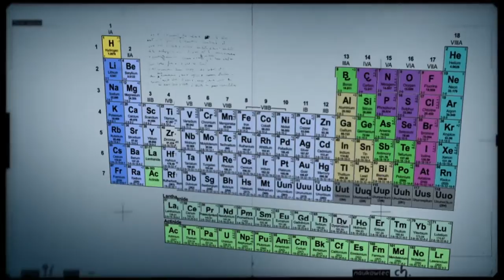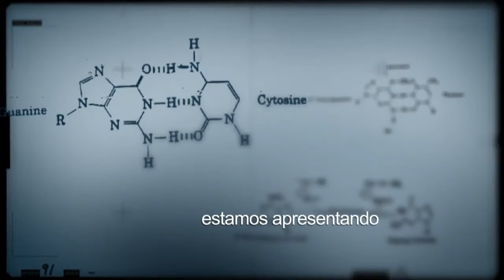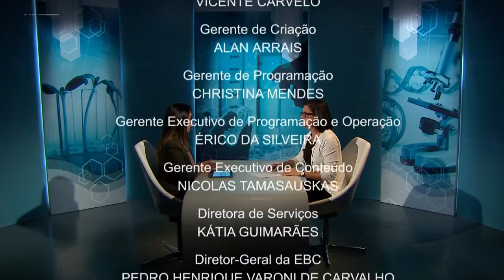Governo desenvolve tecnologias para fortalecer produção de castanha-do-brasil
CONEXÃO CIÊNCIA - 03.05.16: Governo investe em tecnologias para fortalecer a cadeia produtiva de castanha-do-brasil, popularmente conhecida popularmente como castanha-do-pará. para saber mais sobre o assunto, o Conexão Ciência conversa com Lucia Wadt, pesquisadora da Embrapa.